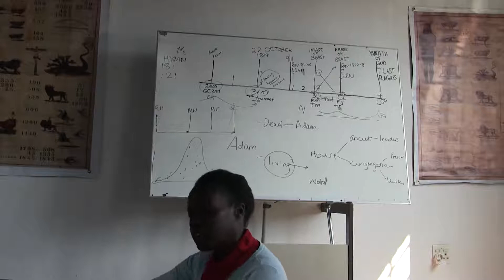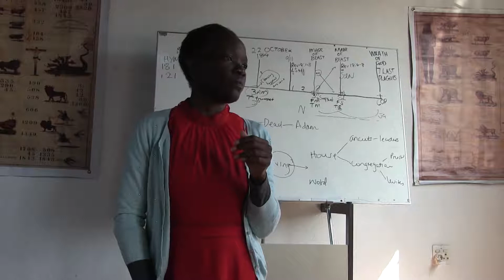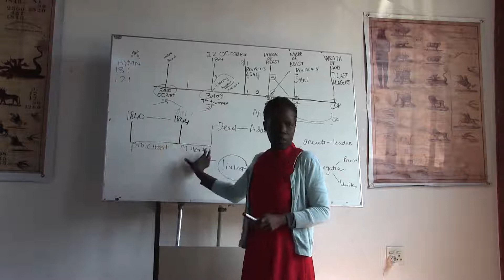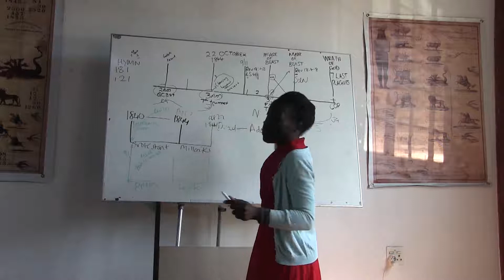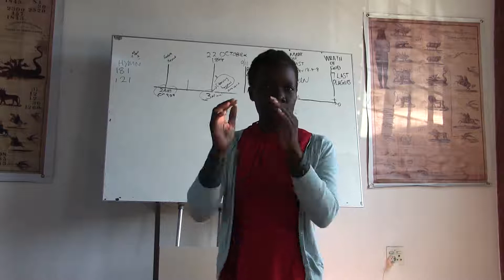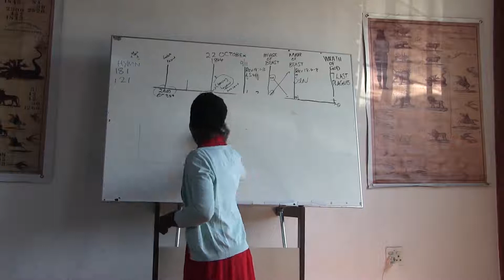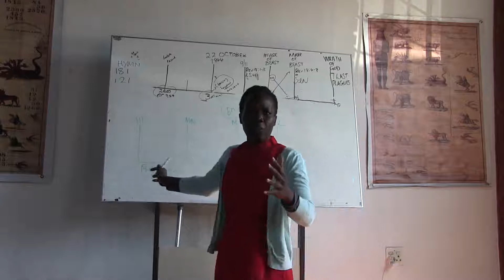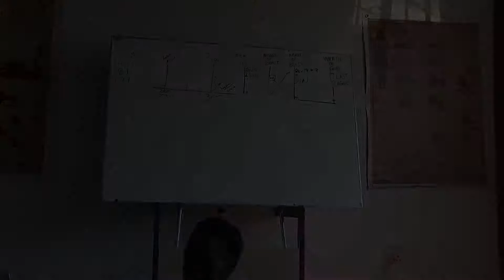Finalising the Image of Christ 2 - Doreen Saka